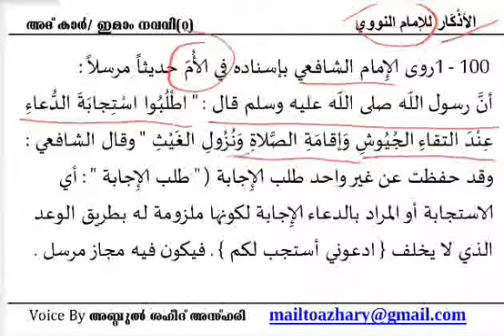Adhkar 38 Your dua is answered after these ദുആ ഉത്തരം ലഭിക്കും -from Al Adhkar_nawaw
Your dua is answered after this ഇതിന് ശേഷം നിങ്ങളുടെ ദുആ ഉത്തരം ലഭിച്ചിരിക്കും -from Al Adhkar_nawaw